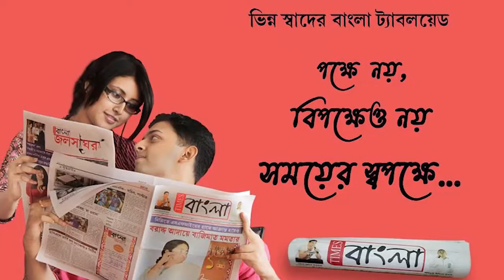করোনা আবহে এ বছরও স্থগিত রাখা হলো মাহেশের ৬২৫ বছরের ঐতিহাসিক রথযাত্রা উৎসব